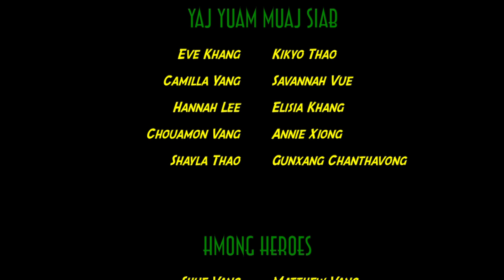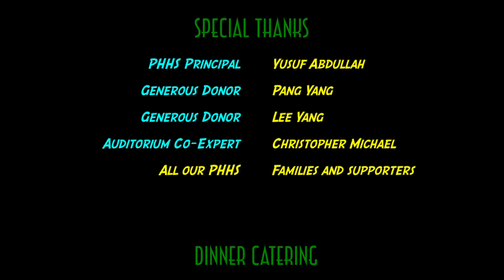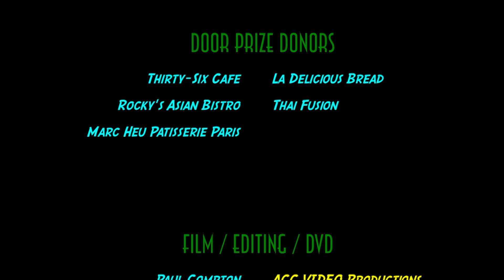HNY2221 Credits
End credits. Know who your performers were for the 19th Annual Hmong New Year!